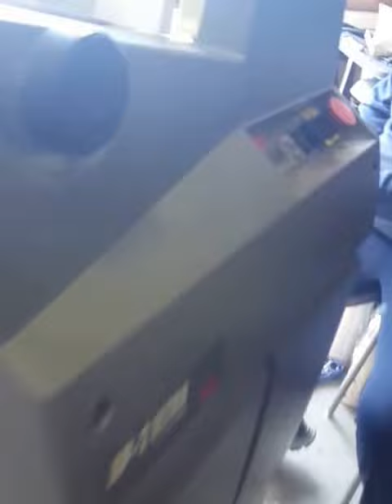GBC AP- 2 ULTRA Automatic Punch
GBC AP- 2 ULTRA Automatic Punch in working condition.
Good working condition, was tested at our shop..see video,
115 VOLTS, 5 AMPS, 60 HZ,

T